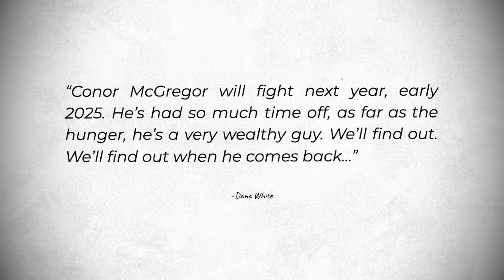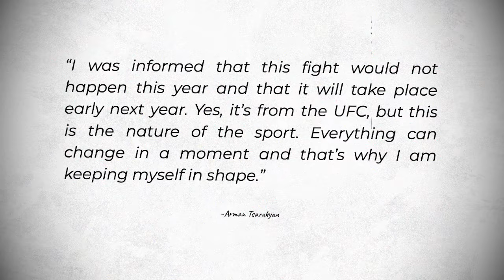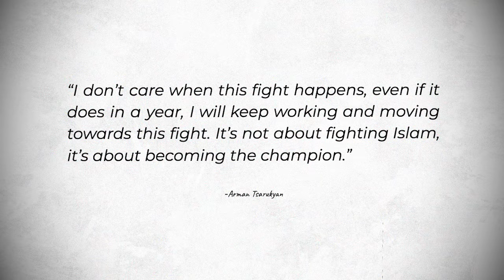Tony Ferguson vs. Nick Diaz in the works, Dana White gives update on Conor McGregor's UFC comeback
00:24 - Dana White declares ‘early 2025’ return for Conor McGregor.
01:22 - Stephen Thompson wants UFC Hall of Fame induction after retirement.
02:17 - Arman Tsarukyan versus Islam Makachev  will reportedly take place early next year.
03:18 - Tony Ferguson and Nick Diaz are in talks for a potential showdown this coming January.